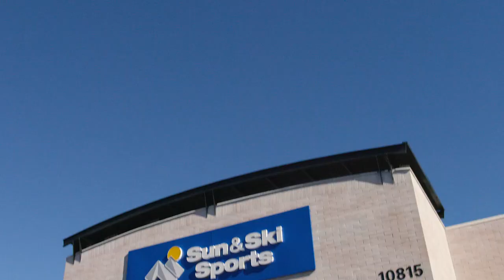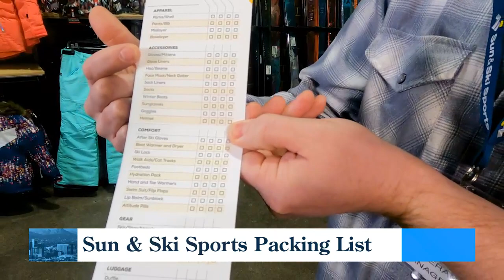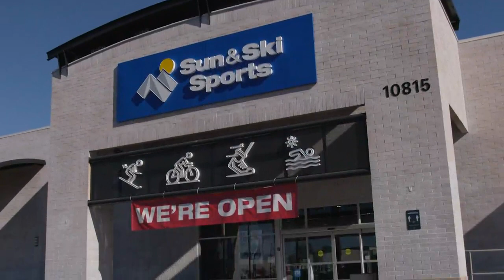Peak ski season is here! New Sun & Ski Sports in Phoenix has everything you need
Sun & Ski Sports is now open in the old Staples store on the northeast corner of Tatum and Shea boulevards, where Phoenix and Paradise Valley meet.